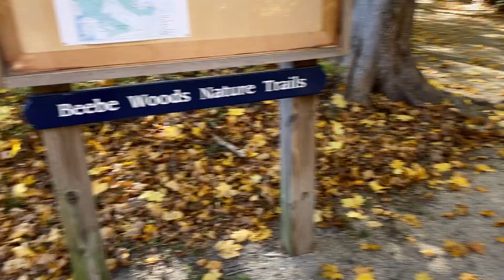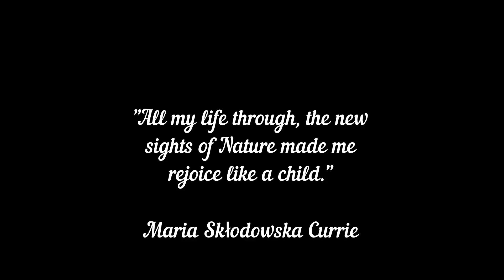Nature Adventure: Beebe Woods in Falmouth, Massachusetts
Welcome to another Nature Adventure video and this time in area of Cape Cod in the beautiful state of Massachusetts. Close friend of mine who lives in Falmouth recommended that trail to me.